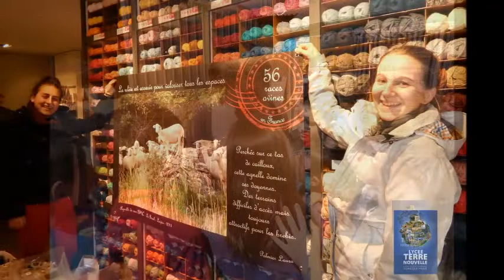Lycée Terre Nouvelle: promotion SIA 2017!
Le "book" du lycée d'enseignement agricole privé Terre Nouvelle pour le volet "Productions Animales"! Bonne lecture!